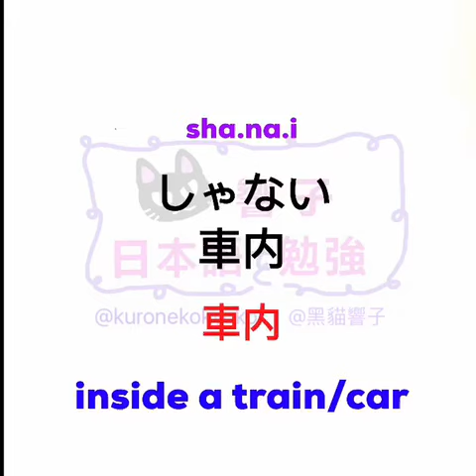JLPT N2 日本語能力試驗 | 大家的日本語 單語 | 日文自學 | Words 281［黑貓響子］